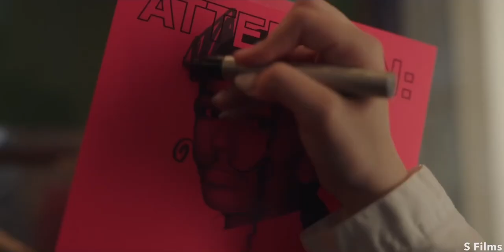Monet De Haan being the best character in gossip girl reboot *season 2*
Show: Gossip Girl
Character: Monet De Haan